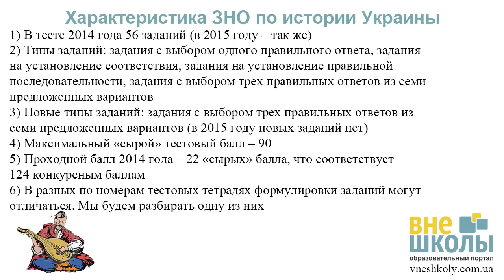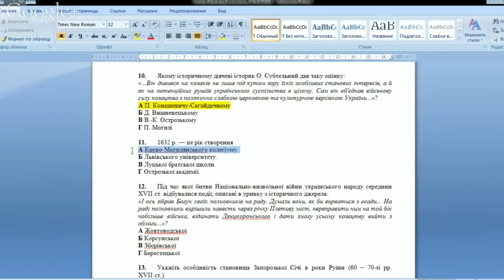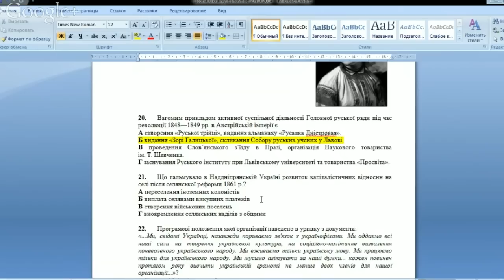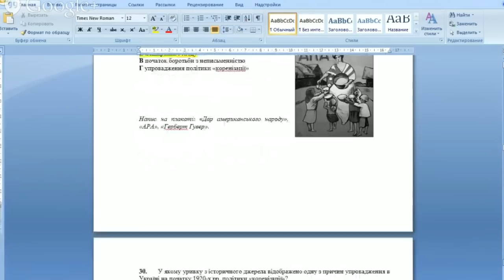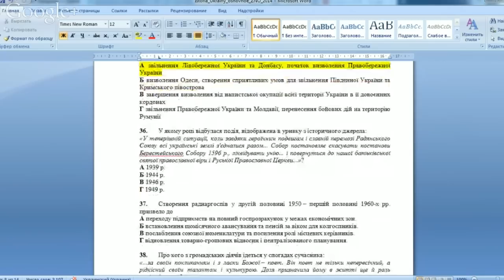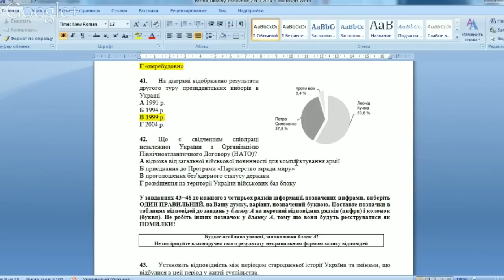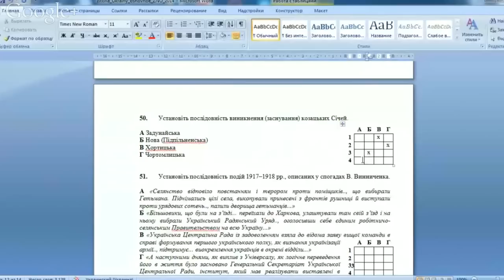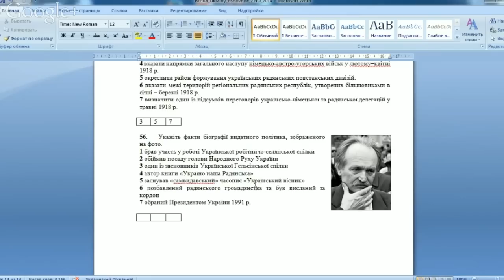Решение тестов ЗНО-2014 История Украины (разборы, ответы)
Решение тестов ЗНО 2014 История Украины
Тесты ЗНО 2014
Подготовка к ЗНО онлайн